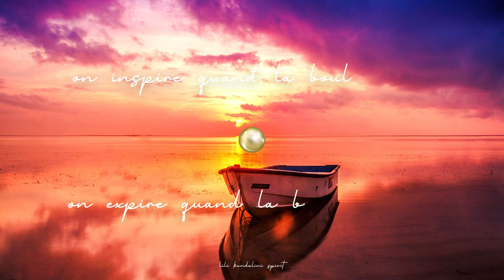5 MINUTES DE COHERENCE CARDIAQUE - METHODE 365 - DANS UNE BARQUE SUR L'EAU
La Cohérence Cardiaque c'est la technique miracle pour déstresser facilement.
Cette technique de relaxation se base sur des exercices de respiration pour ralentir le rythme cardiaque, qui a tendance à palpiter au moindre stress ou à la moindre émotion. En agissant ainsi sur le cœur, il est ainsi possible de gérer son état émotionnel et d'améliorer son bien-être physique et psychique.
On gagne moins de stress, un meilleur sommeil, une meilleure concentration au quotidien. Cette méthode miracle est aujourd'hui employée dans de nombreux cabinets de thérapeutes comme outil complémentaire au même titre que les thérapies cognitivo- comportementales (TCC), la méditation de pleine conscience (mindfulness) ou l'hypnose.
On se met dans un endroit calme et on se recentre sur sa respiration. L'inspiration se fait par le nez et l'expiration se fait par le nez. Une minute suffit pour ressentir des résultats et se sentir plus détendue et 5 minutes et le temps idéal pour prolonger ses effets pendant 4 heures. L'idéal est de pratiquer l'exercice pendant au moins 5 minutes et ce 3 fois par jour.